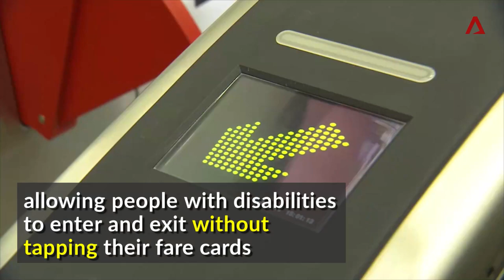Hands-free fare gates on trial at 4 MRT stations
Hands-free fare gates are being trialled at four MRT stations, to make it easier for people with disabilities to enter and leave the stations. All they need is an RFID card or Bluetooth-enabled mobile phone with a dedicated application.